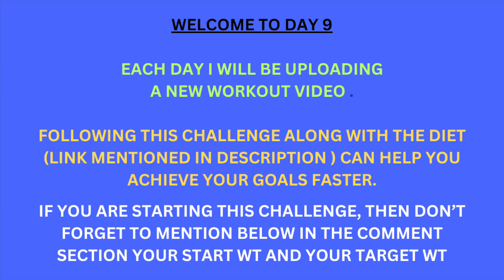Lose 5 kgs Quickly | Weight Loss Challenge: LOSE BELLY FAT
Welcome to this dynamic 14-Day Ab and Side Workout Challenge! In just 15 minutes a day, you can embark on a transformative journey to a stronger core and sculpted obliques. Whether you're a fitness enthusiast or a beginner, these workouts are designed to cater to all levels.

🔥 Core Strengthening: These daily 15-minute workout videos are crafted to engage and strengthen your entire core, targeting your upper and lower abs, obliques, and lower back muscles. Get ready to feel the burn while experiencing a balanced and comprehensive core workout.

💪 Achievable Fitness: I've made sure that these routines are both challenging and doable, so you can easily incorporate them into your daily schedule. No matter your current fitness level, you can join us on this journey.

🌟 Track Your Progress: I'll provide you with practical tips on how to monitor your progress over the 14 days, keeping you motivated and excited to see your results.

🏋️‍♀️ Achieve Your Fitness Goals: Whether you're aiming for a six-pack, better posture, or increased confidence, this challenge is designed to help you reach your fitness objectives.

Ready to start your journey to a stronger, fitter core? Let's embark on this path to a healthier you with just 15 minutes a day.

14 DAYS TRANSFORMATION
2 week workout challenge at home
2-week workout plan for beginners at home
workout challenge at home
workout challenges
full body workout
lose weight in 2 weeks workout
workouts to lose belly fat at home
workouts to lose belly fat at home no equipment
exercises to lose belly fat at home for beginners female